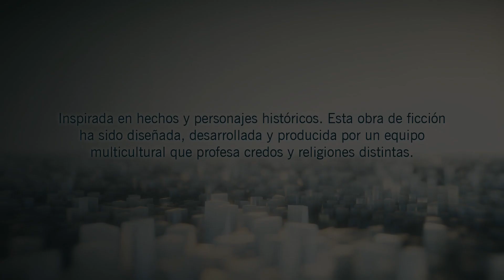Assassin's Creed Unity (Parte 1) Gameplay en Español by SpecialK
Like y Favoritos motivan! :D

PC:
- 8GB RAM DDR3